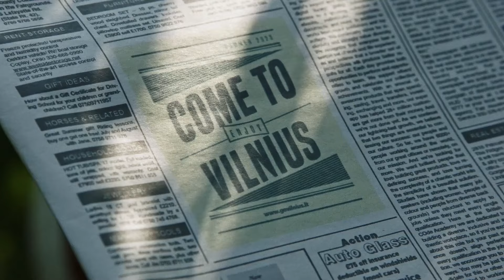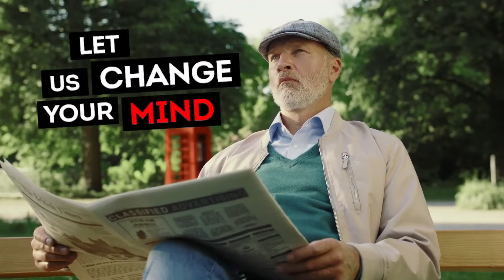Užsieniečiai įvertino Vilniaus įvaizdinį reklaminį klipą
Užsieniečiai įvertino Vilniaus įvaizdinį reklaminį klipą ir atsakė, ar norėtų norėtų aplankyti šį miestą.